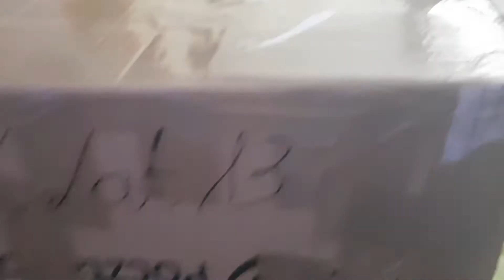Opening paczki którą dostałem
mojego tiktoka link poniżej
i zapraszam was na moją grupę na Facebooku link poniżej

Wpadajcie też na mojego discorda tam można ze mną pogadać i może pograć link poniżej